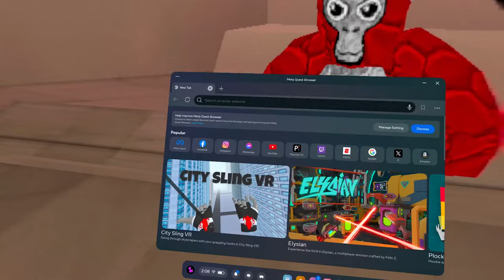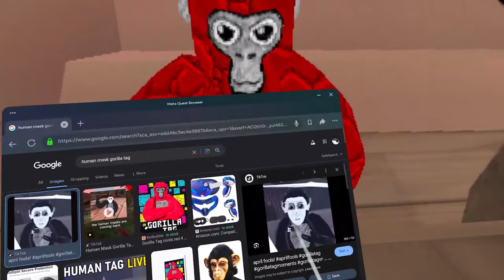I got the Human Mask...